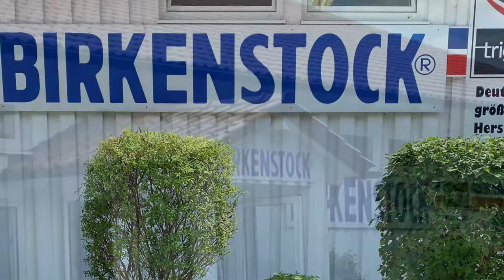SHORT:Birkenstock: Made in GERMANY: Rotterdam & Diamond Arizona Sandals are expensive.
Kathryn Bernardo's Sandal,Artista sa  Pilipinas wearing the Arizona Rotterdam Black with Leather of Rick Owens cost 415€ OMG 😱 cost in Pesos 24;440.00.
I went to Birkenstock Store here near in my Place and i look forward the Gray one i saw it one day before hahaha , i was so curious, The sales Lady don't know the Price of the Black one , but we know the Price of the GRAY Rotterdam Arizona, If i'm the one to select, i better buy the Diamond Arizona, Swarovski, cause its not too heavy rather than Normal Birkenstock arizona.

Pictures credited from FB Fashion ; Photo by MYTHERESA